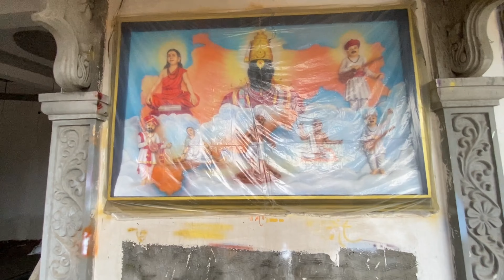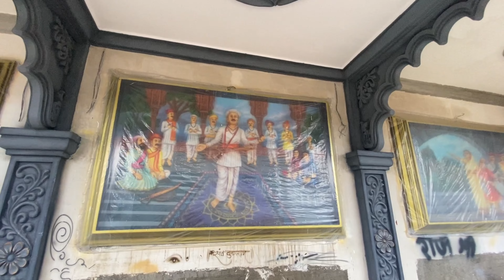महाराष्ट्रातील पहिले छत्रपती शिवाजी महाराजांचे मंदिर🚩| VLOG#23 | 2023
My name is Saajan Naresh Chaudhari, I am a content creator, vlogger from Bhiwandi, India. I upload vlogs in Hindi and Marathi on my YouTube channel in the morning at 10 am. I love to share my lifestyle videos. I am here to entertain to my lovely people.